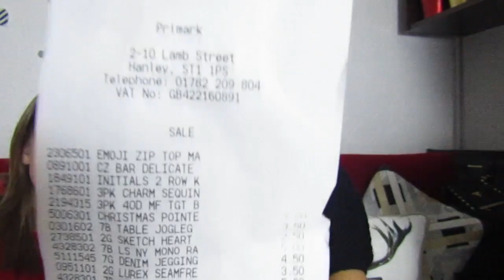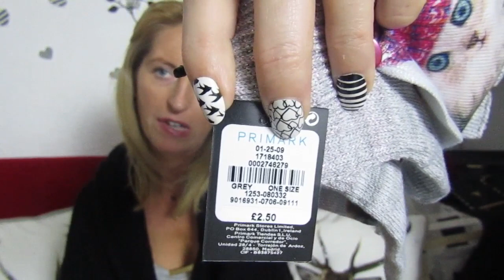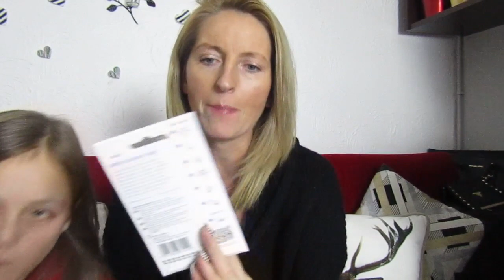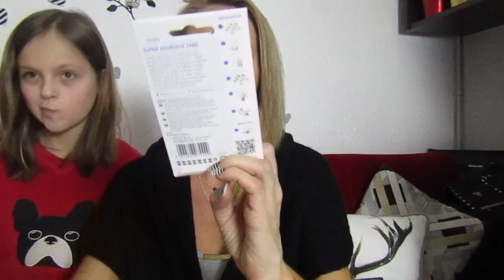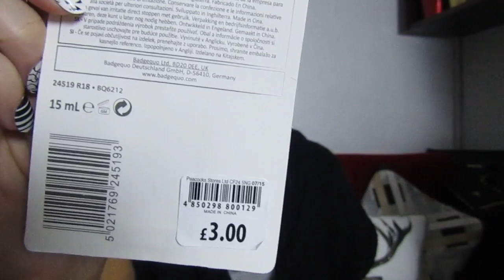Haul zakupowy#PRIMARK# PEACOCKS#